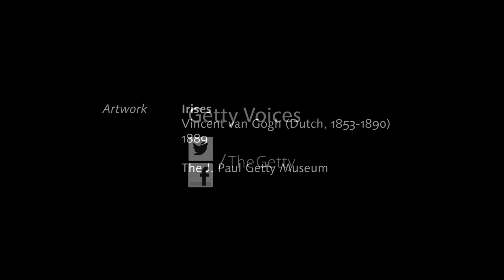Behind the Scenes at the Getty Conservation Institute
Lab manager Dave Carson talks through what a scientist sees when looking at a painting. And what does a scientist have to do with works of art anyway? Dave walks through a few of the labs at the Getty to explain what conservation science is.